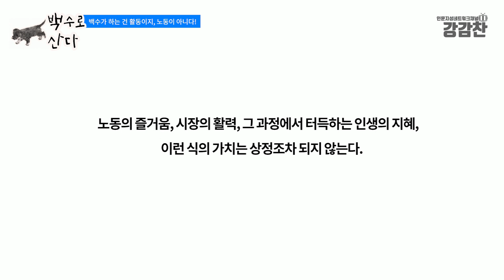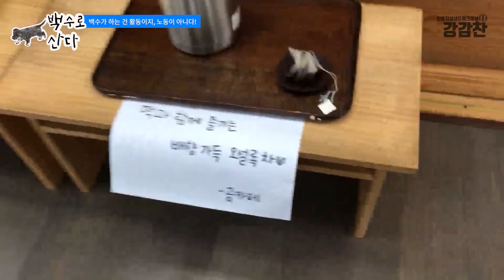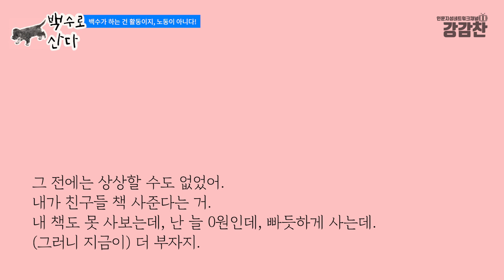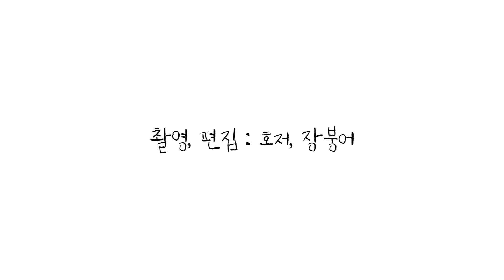[백수로산다] 18회 - 백수가 하는 건 활동이지, 노동이 아니다!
우리 시대 삶의 척도는 '안정'이다.
대학에 가야 하는 이유도, 취업을 해야 하는 이유도 다 거기에 있다.
청춘, 아니 인생의 목적 자체가 오직 안정, 안정뿐?
우리는 그 '안정'을 위해 열심히 '노동'을 한다.
하지만 그 '노동'은 어떤가?
노동의 즐거움, 시장의 활력, 그 과정에서 터득하는 인생의 지혜,
이런 식의 가치는 상정조차 되지 않는다.

여기, '노동'에서 벗어나
자발적 동력에 기초한 '활동'을 하는 이들이 있다.
바로, 백수들!
(고미숙, 북드라망, 『조선에서 백수로 살기』 다수 인용^^)